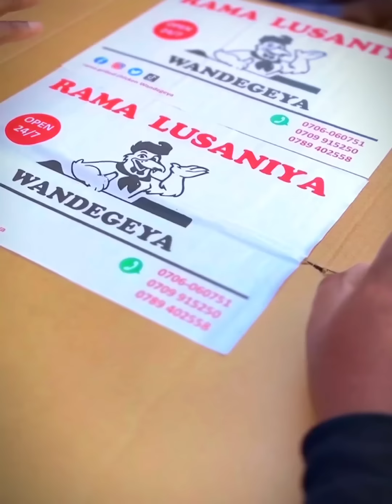KANO KALI BULALA 😂